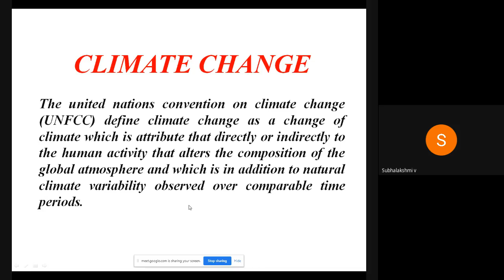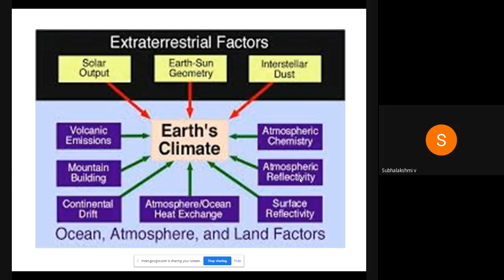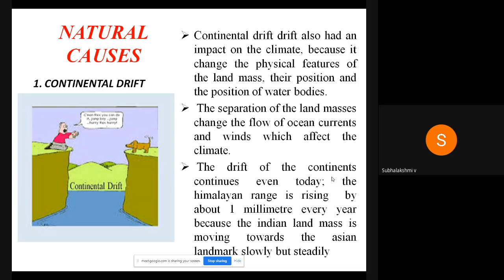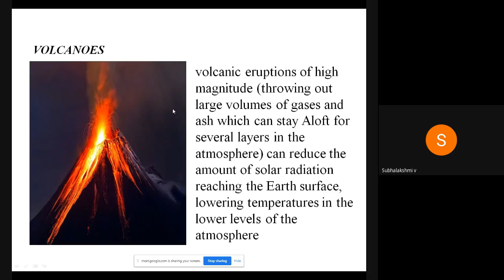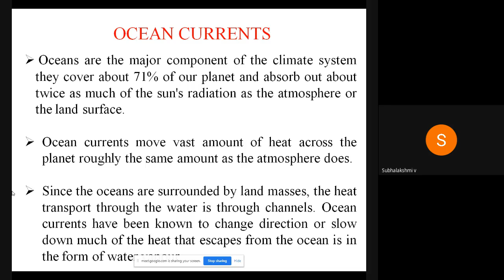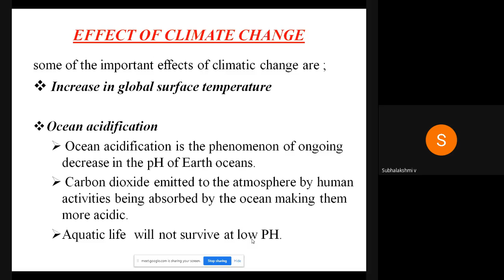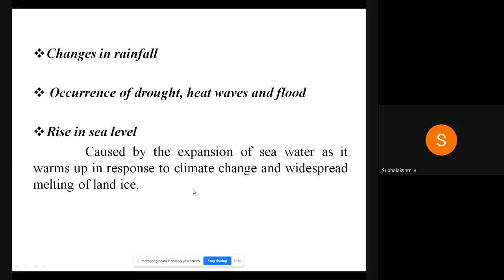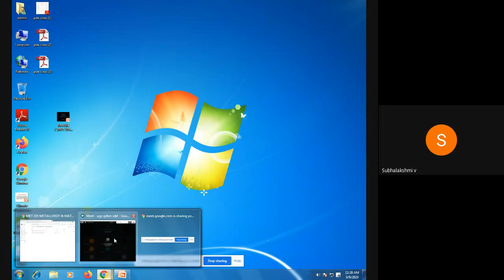STM_ME2_MCN201_MODULE2_PART3_09/09/2020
Climate change